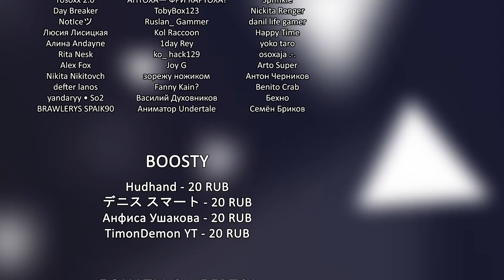СБОРНИК Friday Night Funkin' АНИМАЦИЙ #3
ПОДДЕРЖКА
QIWI [Указывайте свой ник в сообщении или же пишите мне в лс]
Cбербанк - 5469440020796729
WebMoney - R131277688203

Решил собрать сборник серий на русском языке мультиков по фрайдей найт фанкинг.